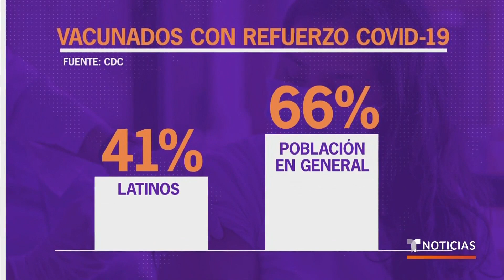Latinos son los que menos se vacunan con dosis de refuerzo | Noticias Telemundo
Video oficial de Noticias Telemundo. Según los CDC, solo cuatro de 10 hispanos en Estados Unidos tienen la vacuna de refuerzo contra el coronavirus. El 41% de ellos se ha puesto la tercera dosis, en comparación al 62% de la población general.